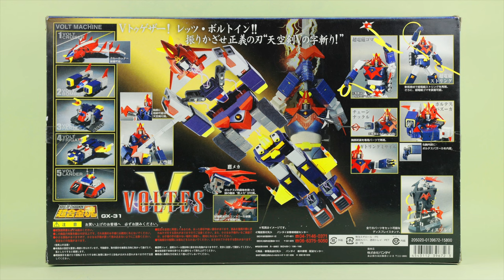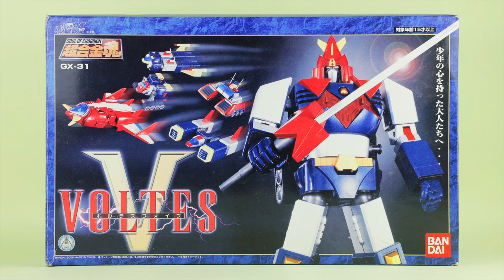【 ３年後の2027年は放送開始から50年 】超合金魂 GX 31 ボルテスV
３年後の2027年には放送から
50周年を迎えるボルテスV😎
BANDAIさんは、どんな隠し球を
企画してるんでしょうね😁